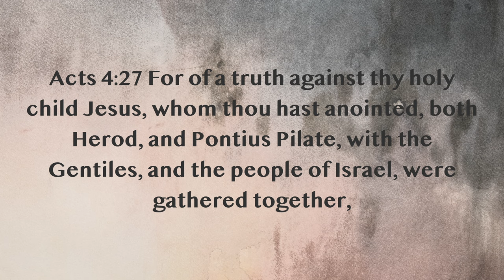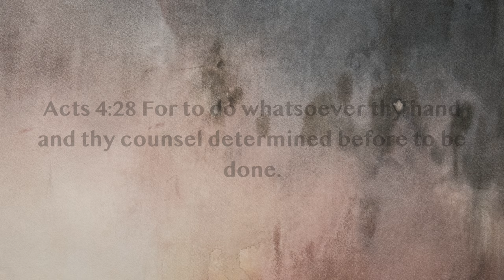God is FULLY Sovereign & Calvin was Right?!?! EVERY Christian Must Believe in God's Sovereignty